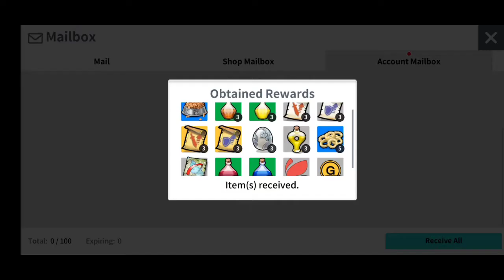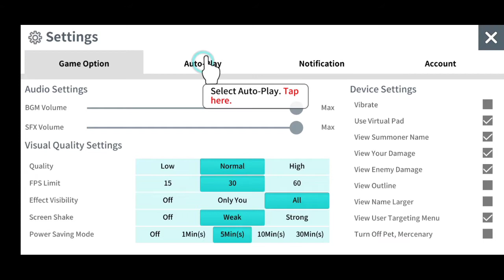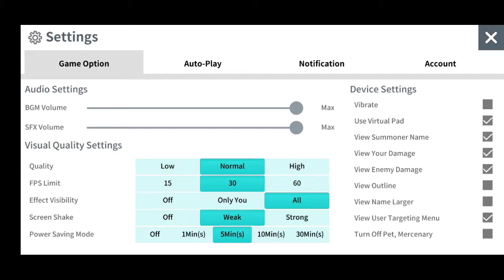#2 Game RPG Santai Gameplay Auto | MOONLIGHT SCULPTOR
Hidupkan kembali cerita berdasarkan novel terkenal, The Legendary Moonlight Sculptor, di mana kamu benar-benar bebas bermain sesuai keinginanmu